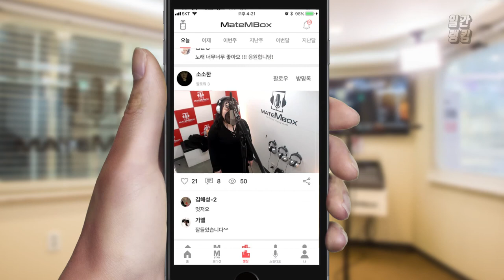엠씨더맥스 노래 여성분들이 커버! [일간 랭킹 TOP4 2019년 03월 28일]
엠씨더맥스 노래를 여성분들이 커버해주셨네요!
노래 너무 좋고 잘 하시는거 같아요 ㅎ.ㅎ